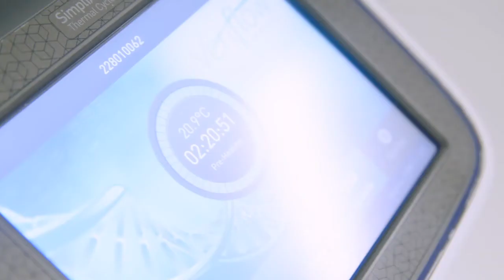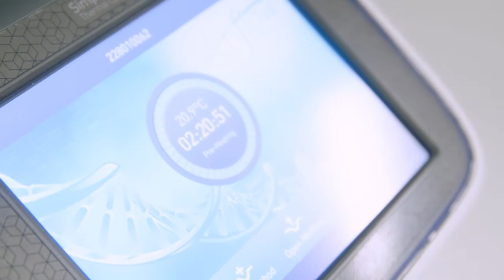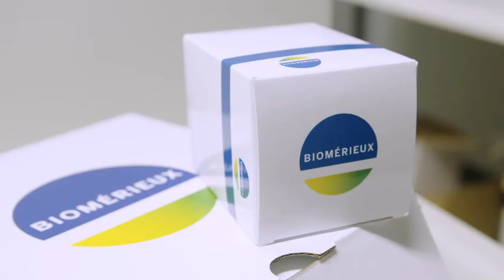The Brew Society Testimonial